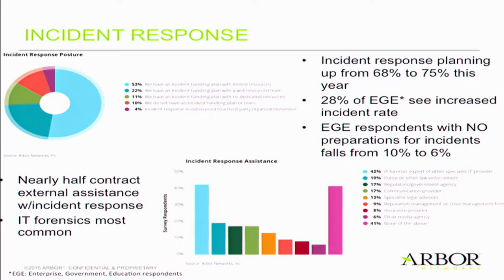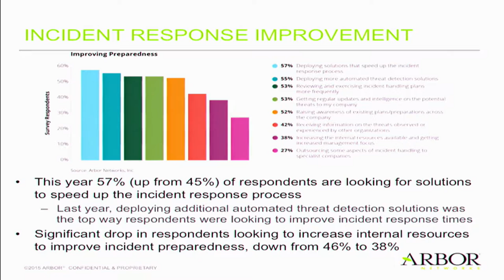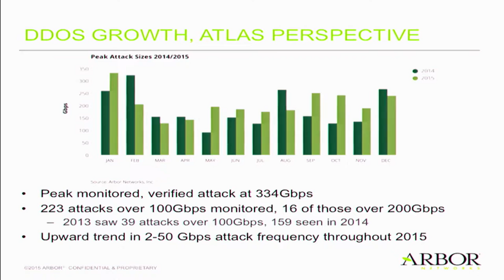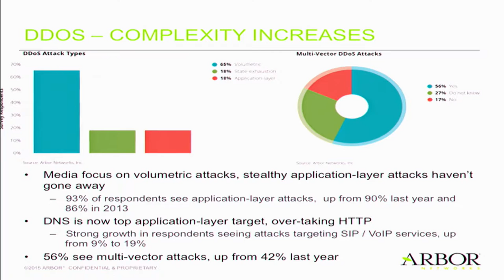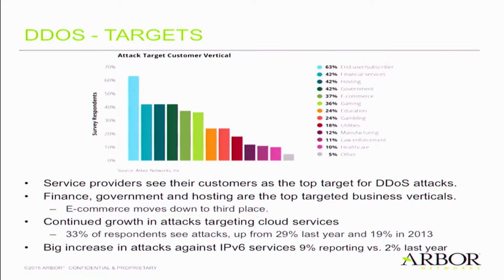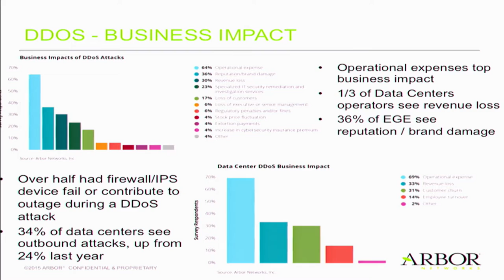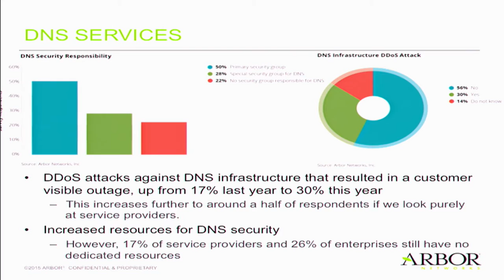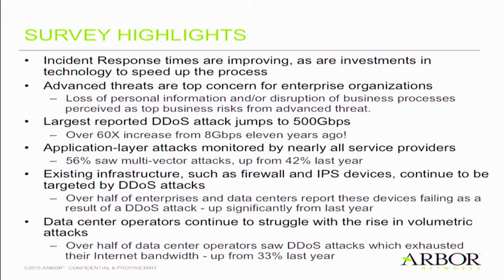Reporte mundial de infraestructura y seguridad de Arbor Networks